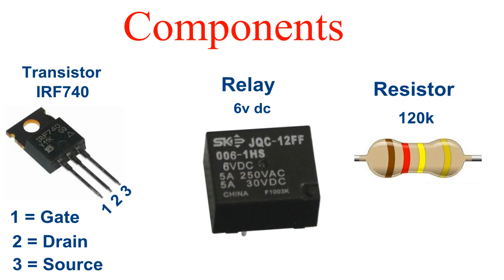How to make Automatic Street light using LDR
In this video i have made an automatic on in darkness and auto off in brightness street light
it is very use full where you do not have any peon or watch man for controlling street light